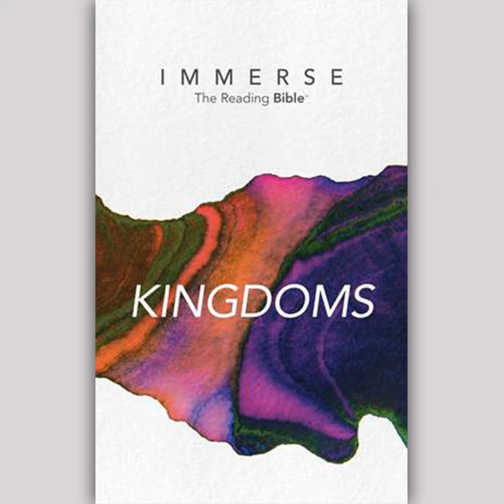Immerse: Kingdoms – Week 3: Day 12